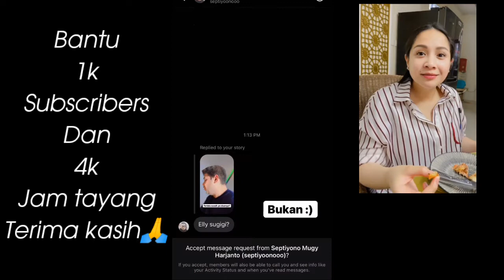Kak Nagita datang semua isi rumah di perbarui sama Mama😂😂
• Edit lewat KINEMASTER